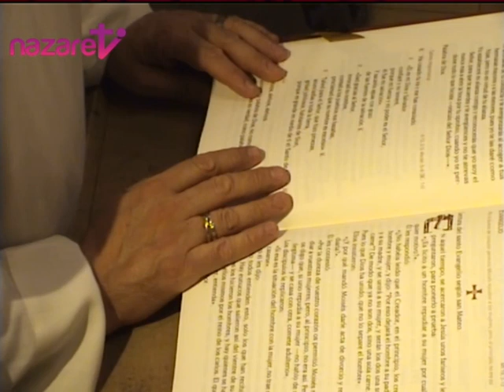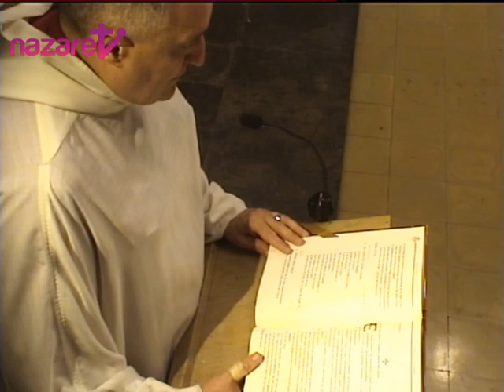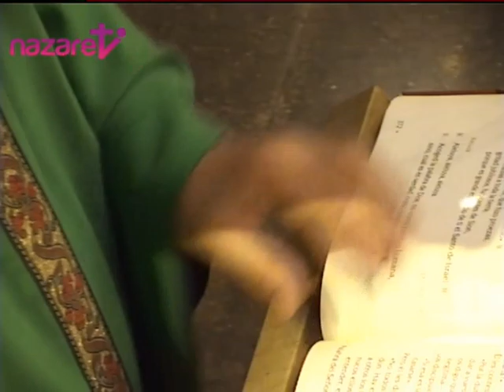Santa Misa del viernes 17 de agosto de 2018 (de nazaret.tv)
Nazaret TV te ofrece la Santa Misa de hoy,  viernes 17 de agosto de 2018, desde la Parroquia de la Inmaculada Concepción de Barcelona. Preside el Rvdo. P. Jorge Mª Gil, o.carm.